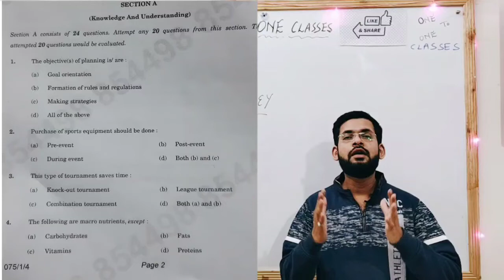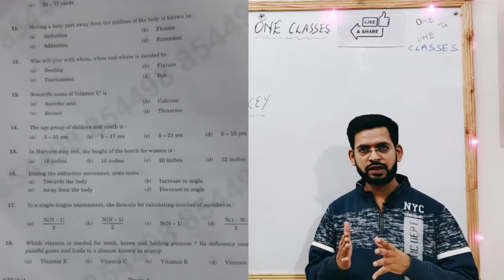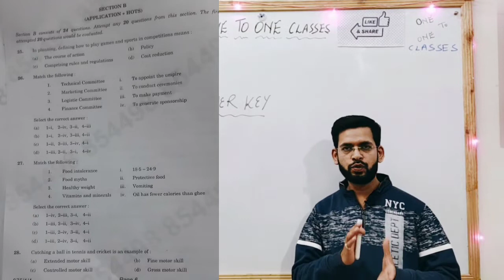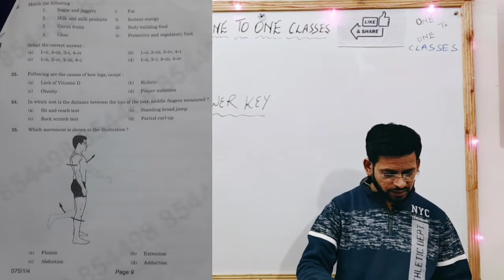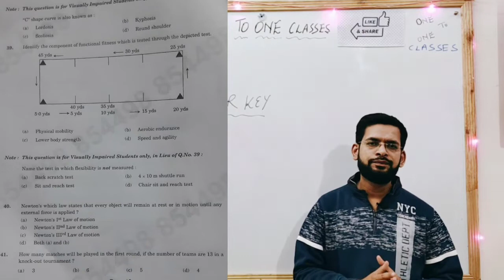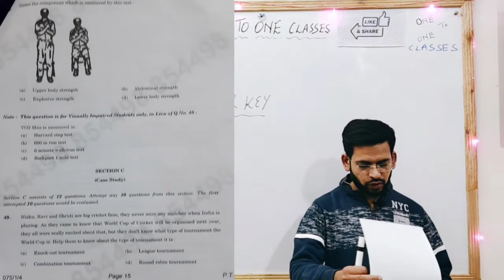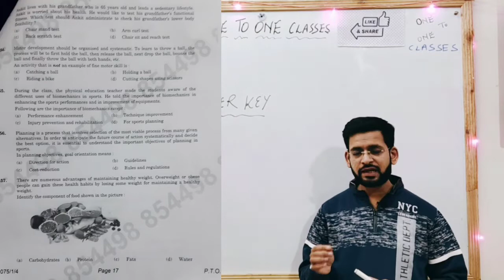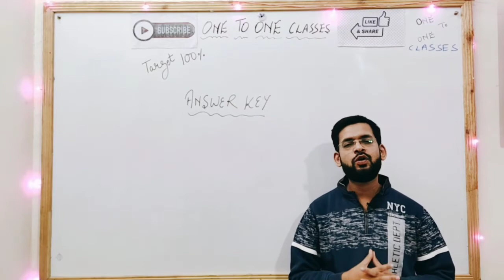Physical education answer key 2021 | Physical education term 1 answer key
Physical educations answer key term 1 exam 2021